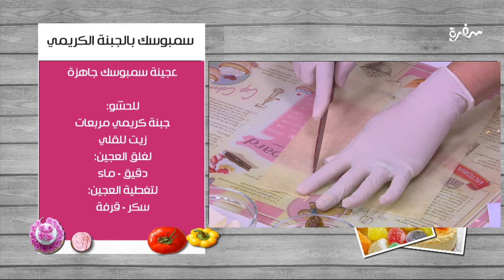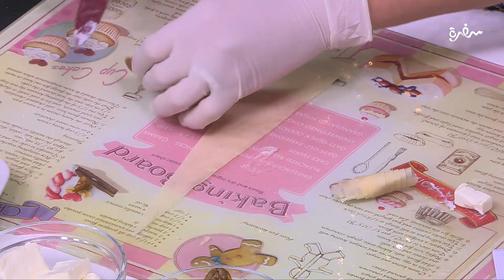سمبوسك بالجبنة الكريمي | غادة التلي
طريقة عمل سمبوسك بالجبنة الكريمي   مع غادة التلي في زعفران وفانيلا